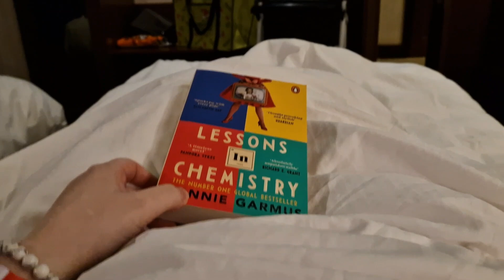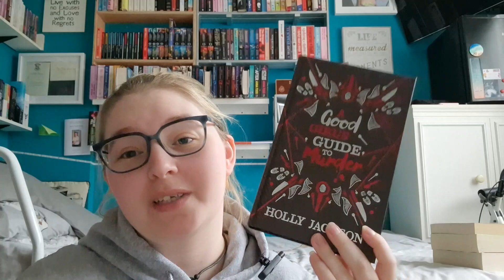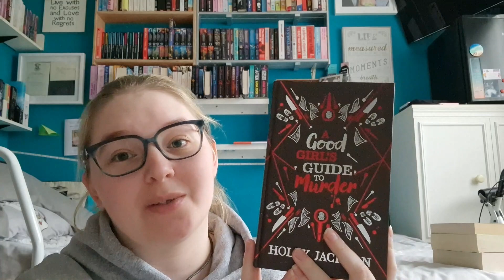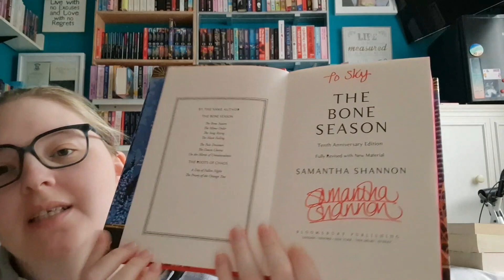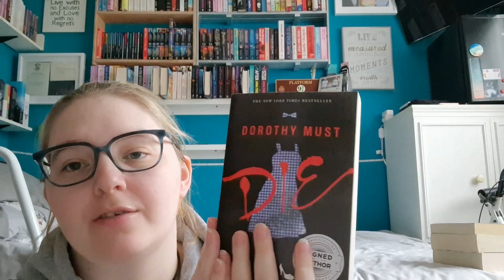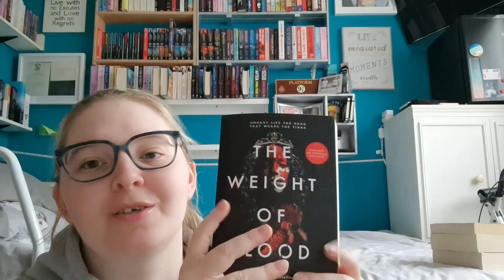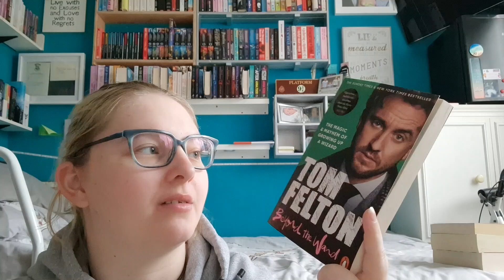YALC Vlog 2023 + Book Haul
Hey Guys,
Join me as I spend the weekend in London at YALC. I had a great time and made some wonderful memories. Let me know if you've read any of the books mentioned down in the comments below.

If you have any book recommendations let me know down below.

Keep Smiling, Be Kind and Keep Reading

Sky
  x